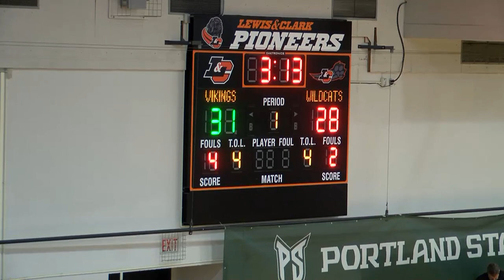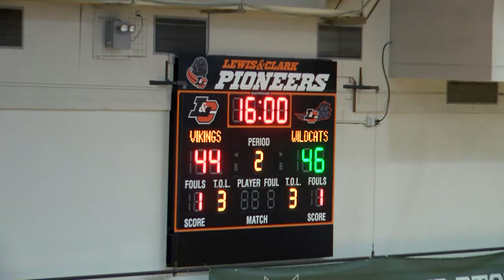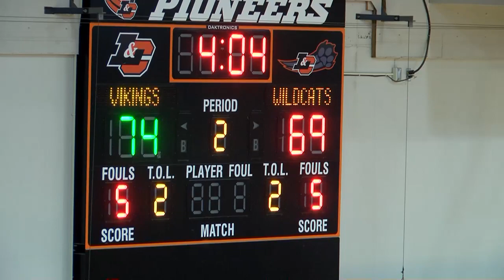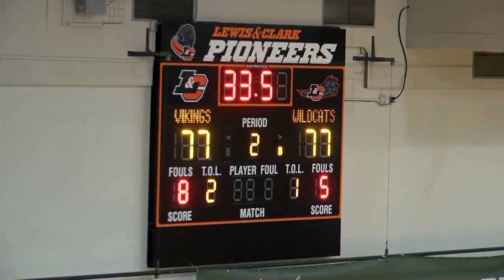Weber State @ Portland State Men's Basketball 2/15/18